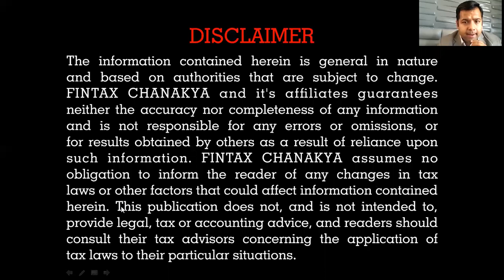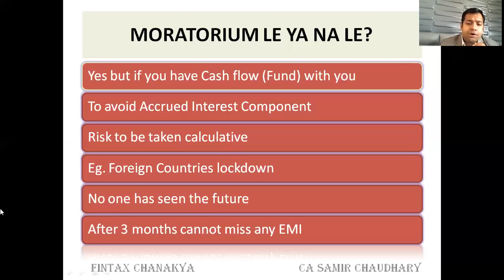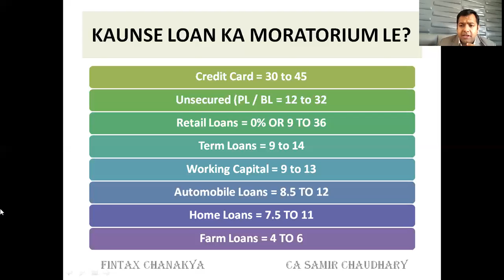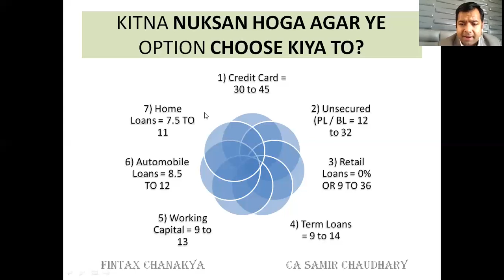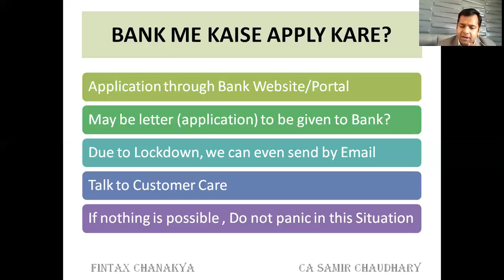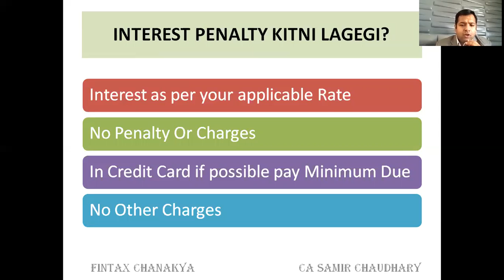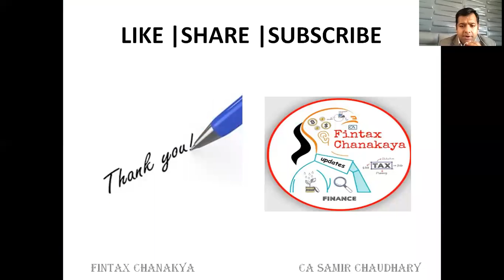RBI MORATORIUM SE NUKSAN HOGA? KONSI LOAN PE LE AND HOW TO APPLY FOR IT? Q&A WITH CA SAMIR CHAUDHARY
In this video CA Samir Chaudhary have replied to following Questions and Answers related to RBI Moratorium Announcement:
- MORATORIUM LE YA NA LE
- KAUNSE LOAN KA MORATORIUM LE?
- KITNA NUKSAN HOGA?
- INTEREST PENALTY KITNI LAGEGI?
- BANK ME KAISE APPLY KARE?
- IS IT GOING TO AFFECT CIBIL?